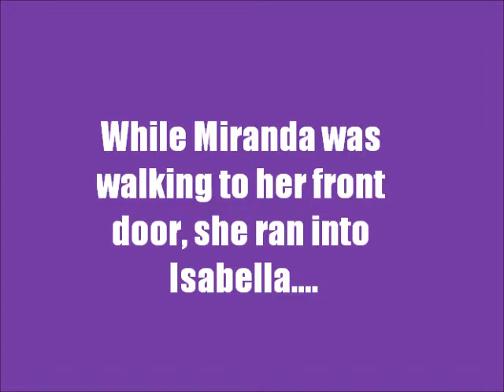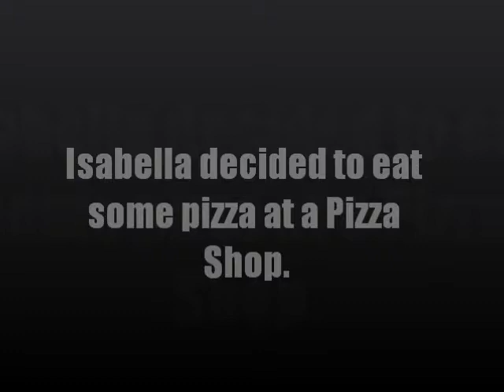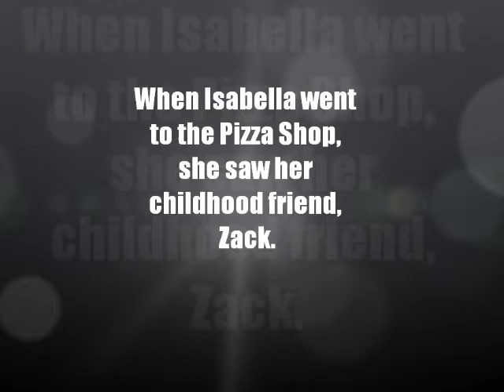BuddyPoke Love Story part 10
Part 10 is finally out!